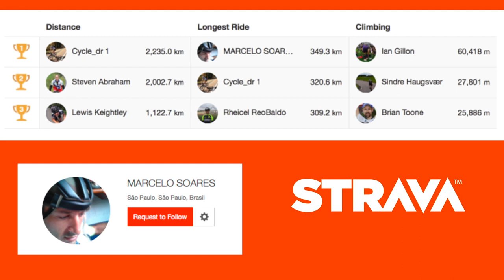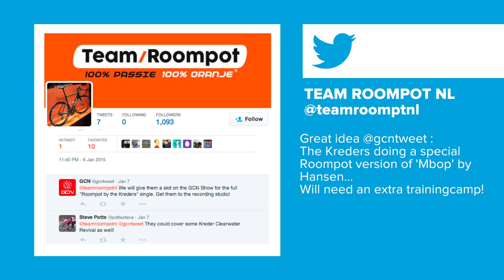National Championships, Win A Bike! + Tinkoff-Saxo Training Camp - The GCN Show Ep. 105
The national cyclocross championships and the Australian road race championships took place over the weekend. Plus, you can win a bike!

Matt's over in Sicily at the Tinkoff-Saxo team training camp. We go live to Mount Etna a couple of times in the Show to find out what's going on. No back comb we're afraid, that's next week.

We're giving away a bike on our Facebook page. Head over now to enter

We don't have news from the US cyclocross championships, but we do have reports from the other major road and cyclocross championships around the world.